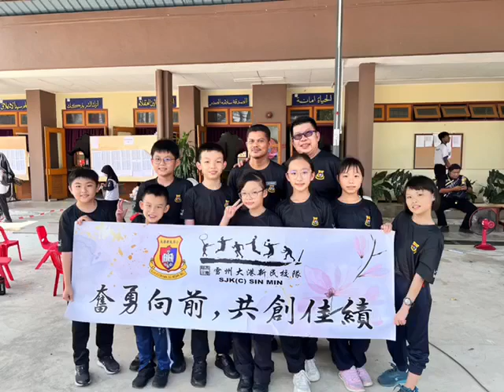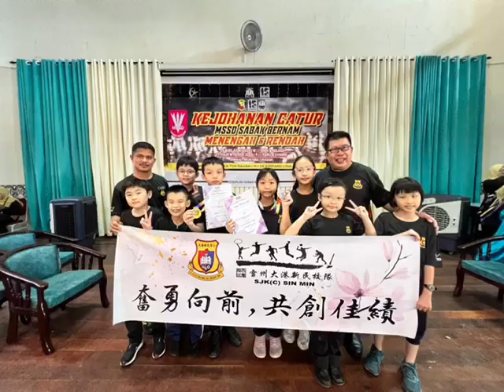SJKC Sin Min Chess Club 2023-2024 Year In Review